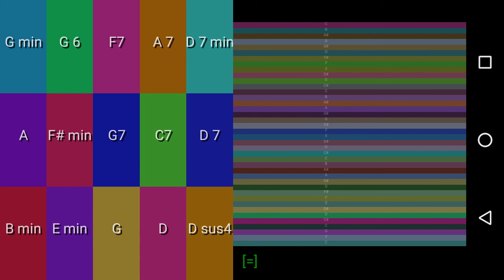Color Autoharp for Android multitouch version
Multitouch version of Color Autoharp for Android by mookiebearapps

This one lacks the dynamic volume for strumming but allows multiple strings to be touched at once.